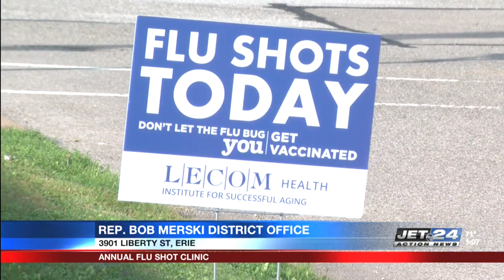District office of Rep. Bob Merski holds annual flu shot clinic